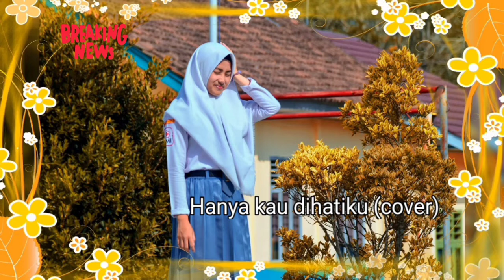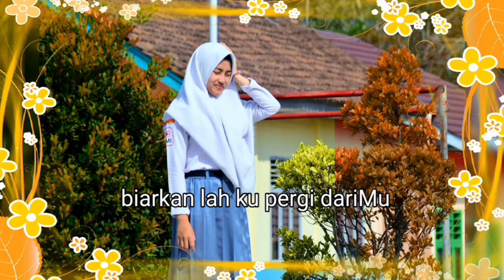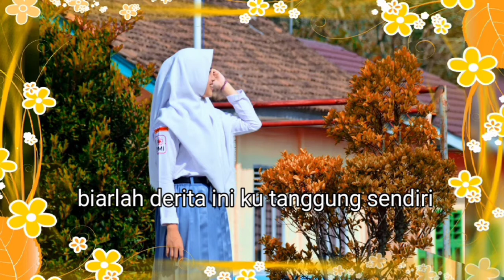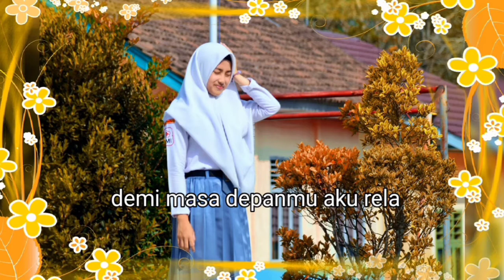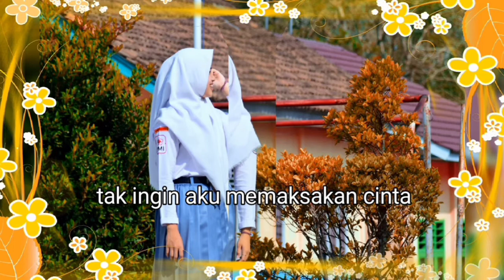Lagu Galau Banget.. Hanya Kau Dihatiku (Cover Imho) | Lirik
Sebuah lagu galau yang syahdu bangett.
Tonton aja sampe habis dijamin baper.
model di video lirik Hanna Rindiana